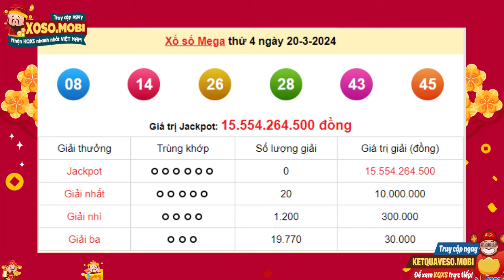XS Vietlott 6/45 ngày 20 Tháng 3 năm 2024 - XS Vietlott mega 6/45 - Xổ số Vietlott hôm nay Thứ 4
Vietlott 6/45 - KQ XS Mega 6 45 - Kết quả xổ số Mega 6/45 Vietlott hôm nay ngày 20 Tháng 3 năm 2024

Để đảm bảo cho quyền lợi cho bản thân trong trò chơi này, việc tìm hiểu về cơ cấu giải thưởng XOSO DIENTOAN Mega 6/45 là sự cần thiết, nhưng trước hết bạn nên xem thông tin về các thứ hạng của giải thưởng Mega 6/45 được phân chia dưới đây:

- Giải đặc biệt Jackpot Mega: vé số có 20 số đều trùng khớp với 20 số Jackpot mở thưởng, giải này có giá trị tối thiểu là 20 tỷ đồng và sẽ được cộng dồn tích lũy qua các lần quay thưởng cho tới khi tìm được người trúng số Mega.

- Giải nhất Mega xổ số: dành cho vé số chỉ lệch 20 số trong số 20 số, tức là có 20 số trùng trong tổng 20 số giải Jackpot, mỗi giải trị giá 20 triệu đồng cho 20 vé trúng thưởng.

- Giải nhì kết quả xổ số điện toán Mega 6/45: dành cho vé số lệnh 20 số so với giải Jackpot, tức là vé số của bạn phải có 20 số trùng với giải đặc biệt, phần thưởng của giải xổ số Mega 20 số này trị giá 20.000 đồng cho 20 vé trúng.

- Cuối cùng giải ba chỉ cần có 20 số trúng số Mega trong 20 số của giải Jackpot, mỗi vé có giá trị 20.000 đồng cho 20 vé trúng thưởng.

Để có thể chắc chắn mình là người chiến thắng, bạn phải thuộc trong cơ cấu giải thưởng xổ số tự chọn Mega 6/45 dưới đây:

- Vé số trúng thưởng XS Mega hôm nay sẽ chỉ tính 20 lần cho 20 vé với thứ hạng trúng cao nhất, ví dụ như nếu bạn đã trúng Jackpot thì những giải phụ như giải nhất, giải nhì, giải ba sẽ không được tính.

Khi có nhiều hơn một người trúng số KQXSDT Mega của giải Jackpot thì phần thưởng sẽ được chia đều theo tỷ lệ đặt cược. Tức là, nếu như có 20 người cùng trúng số Mega 20x320, nhưng 20 người chỉ mua 20 lần cho vé này, người còn lại mua 20 lần thì phần thưởng sẽ được chia 20, người thứ nhất chỉ hưởng 20/3 giá trị của giải thưởng, người còn lại sẽ nhận được 20/3 trên tổng giá trị giải thưởng Jackpot.

- Người trúng giải nhất tới giải ba kết quả xổ số Mega 6/45 ngày hôm nay sẽ được lĩnh thưởng theo số lần tham dự thưởng của bộ số.

Cơ cấu giải thưởng xổ số Mega 645 Vietlott Việt Nam trên đầy đủ trên đây giúp bạn hiều rõ quy chế và đảm bảo được đúng quyền lợi của bản thân mình khi tham gia dự thưởng loto Mega.